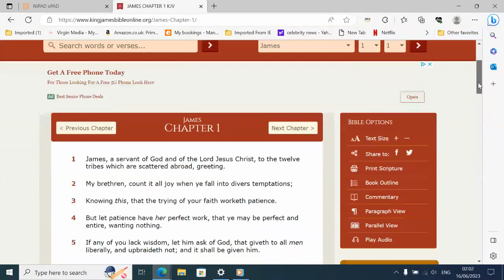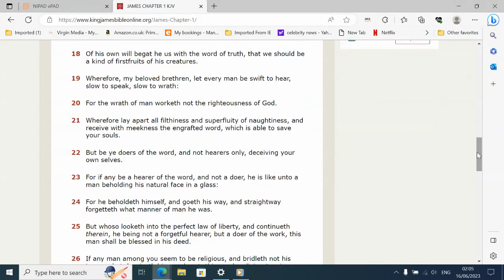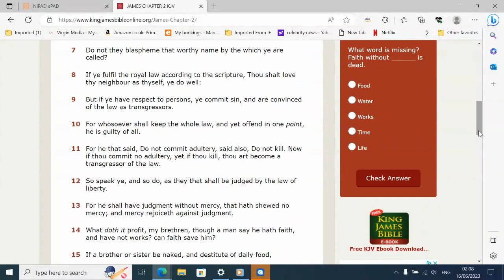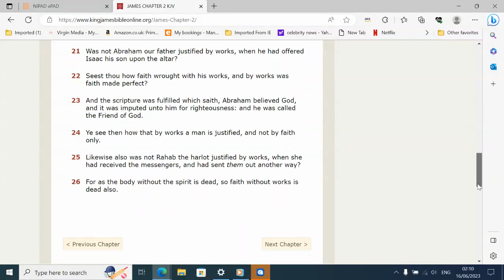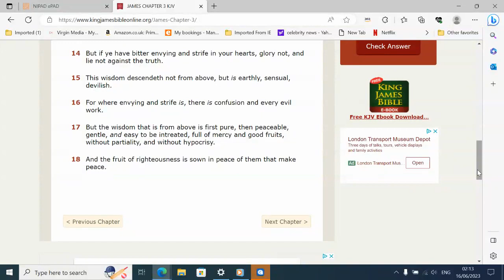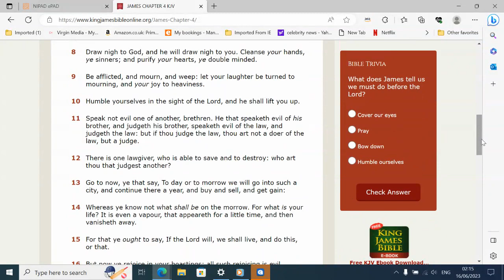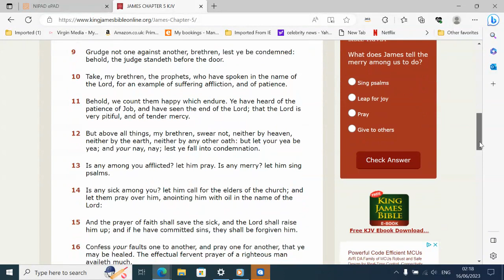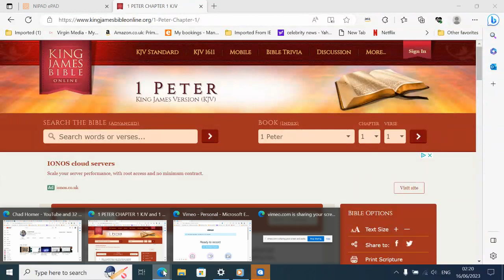The General Epistle of James (KJV Bible 1611)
This is a reading of the General Epistle of James.